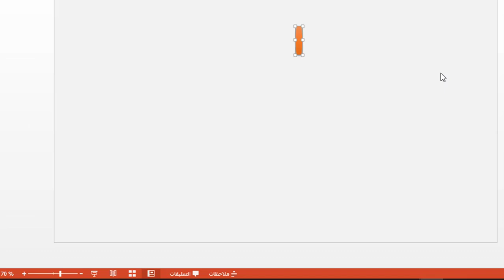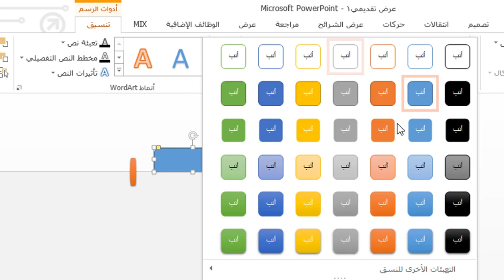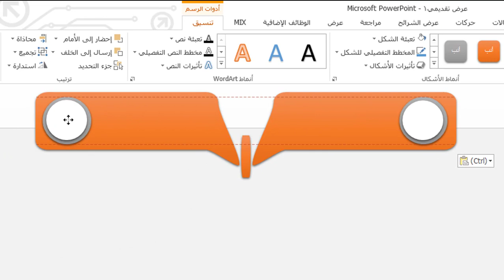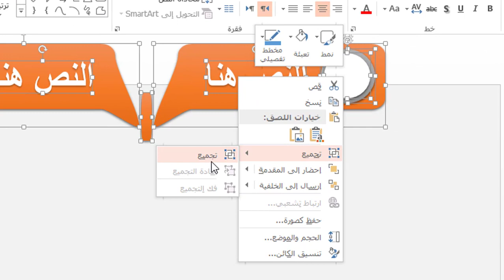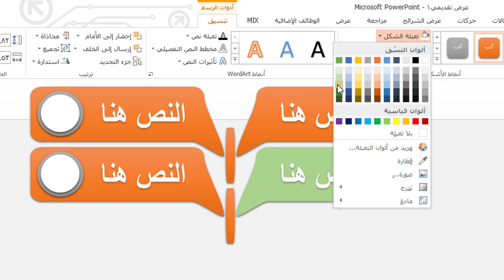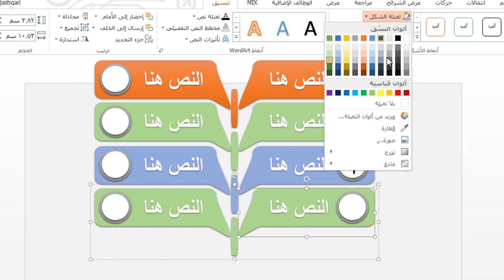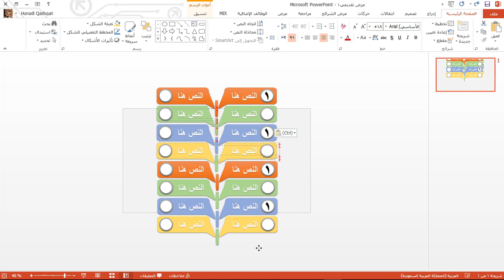تصميم إنفوجرافيك ثابت على برنامج البوربوينت 1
موقع يساعد على اختيار الألوان